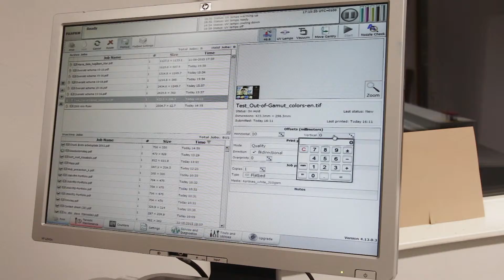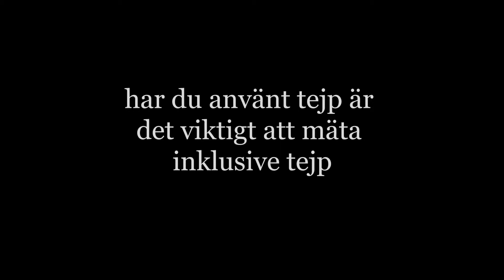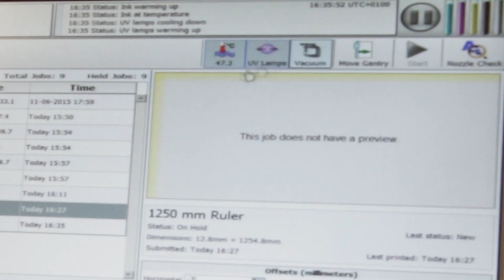Skriv ut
Normal utskrift vid utskriftsbordet.